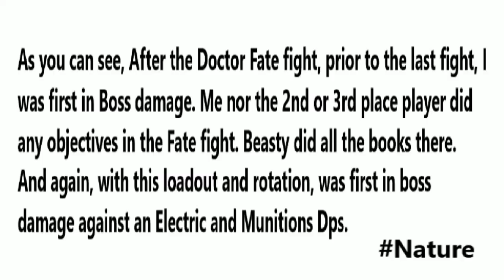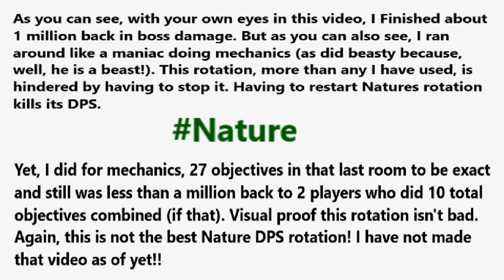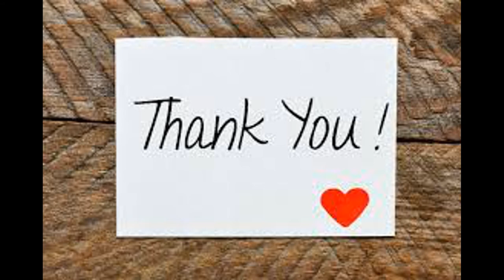Fellowship Elite - Faust, Klarion and Teekl final boss fight! Nature DPS Mechanics!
As you can see after the Dr. Fate fight, I was first in boss damage. The next two players were Electricity and Munitions. Beasty did all the books in the Fate fight. I ended up finishing 3rd at the end. I had 27 objectives done in that last boss fight compared to the 10 combined from the 2 above me. About a million damage is nothing when you know how little they stopped their rotations compared to myself, who stopped it dozens of times to do mechanics.

I did not die on the last boss fight as you see in the above video. Both of my deaths were from the Fate fight and were unavoidable. Regardless of the rotation, you would have died. Same amount of deaths, almost 3 times as many objectives on the last fight as those 2 combined, at minimum half of the power used and still put in respectable DPS numbers.

This is not the best DPS rotation for nature! I don't know how many times I can say this before it hits some people. I do plan on making videos on the other rotations some time in the near future. For now, this is for survivability, versatility and power efficiency!

For those of y'all already here, I appreciate each and every one of you!! Slow and steady, about half way towards my first goal of 100 subs (again, thank you)!!